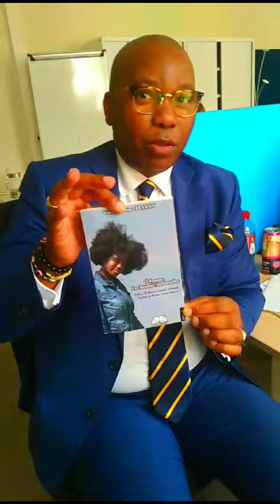Le Grand Katangais André Serge Patrick MAKABA parle de mon livre Ô Femme les beautés immortelles !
Vidéo de VALENTIN PRINCE LEVANN